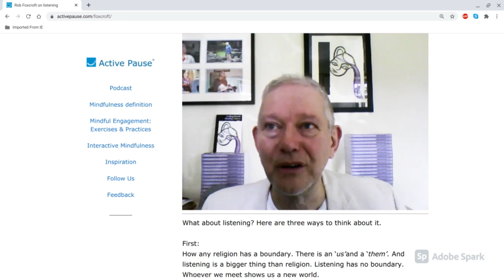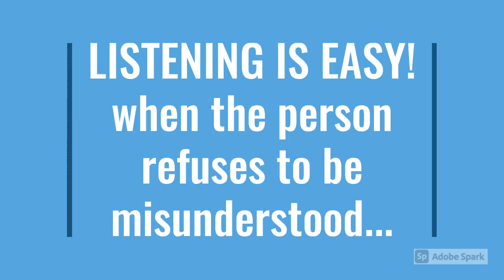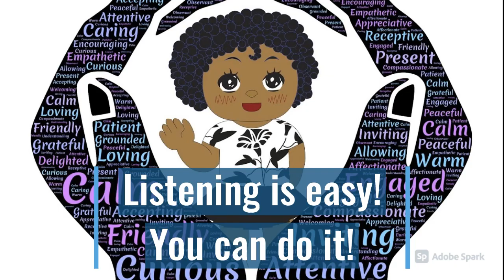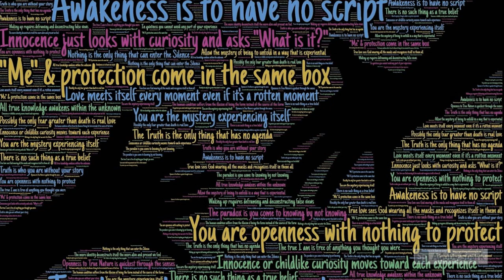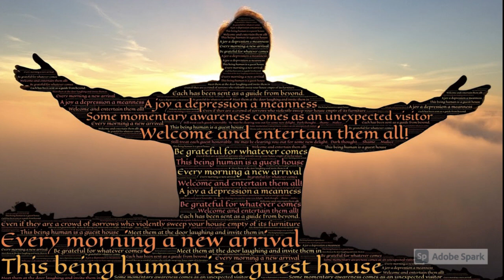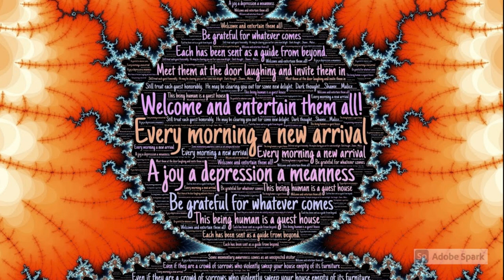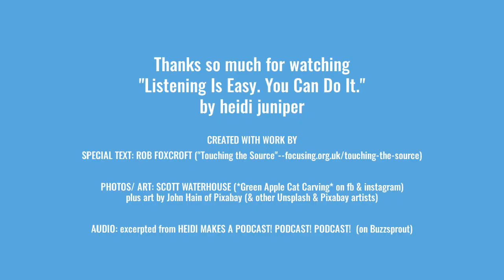Listening is Easy! You Can Do It! [NEW]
Cats and Dogs learn about listening!

Lyrical lines from Rob Foxcroft's poem "Touching the Source"--about listening with delicate presence and great kindness--are paired with images of attentive & compassionate cats, dogs, and even humans.

Read by Heidi Juniper, who provides additional reflections in dulcet, heartfelt tones. (All audio excerpted from episode 15 of her podcast "Heidi Makes a Podcast! Podcast! Podcast!", available on Buzzsprout.

NOTE: This video was revised and replaces a very similar earlier version.

CREDITS:

SPECIAL TEXT: ROB FOXCROFT ("Touching the Source"--found
(Rob's beautiful book on listening, "Feeling Heard, Hearing Others", can be found

PHOTOS/ ART: ~SCOTT WATERHOUSE of *GREEN APPLE CAT CARVING* on instagram, fb,
~plus especially profound art by buddhist psychotherapist John Hain (who blogs
~plus other pixabay & unsplash artists